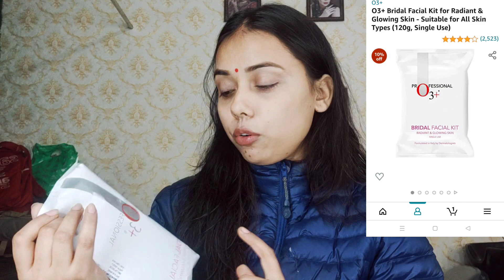इतने सारे फ्री गिफ्ट्स एक के साथ दो फ्री इससे सस्ती डील कही नही मिलेगी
Buying links-

Pragya tripath pandey❤️❤️❤️❤️❤️

join my Online and Offline makeup classes.

👉 All the contant of this channel is made by me

👉 Before using any of the contant from my channel kindly first take permissions